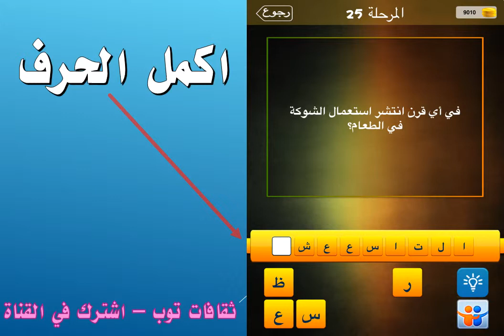في أي قرن انتشر استعمال الشوكة في الطعام؟